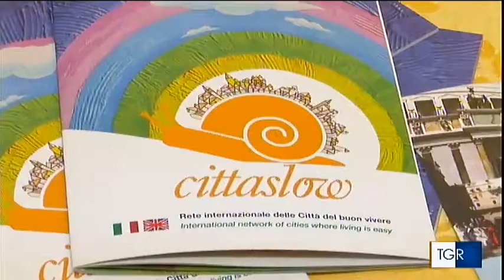Inaugurazione nuova sede Cittaslow ad Orvieto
Servizio di Rai Tgr Umbria:
"CAPITALE DELLE CITTA' SLOW"
di Paolo Marzani